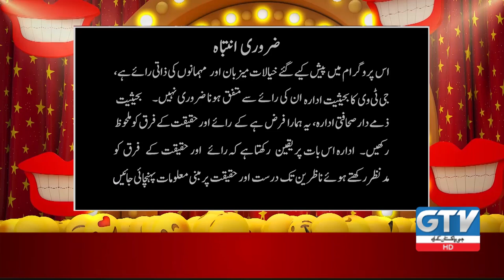G Janab With Barkat Uzmi And Rida Isfahani | Exclusive Talk With Afraz Rasool And Nusrat Wahid | GTV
G Janab With Barkat Uzmi And Rida Isfahani | Exclusive Talk With Afraz Rasool And Nusrat Wahid | GTV News

Exclusive Talk With Nusrat Wahid
 Afraz Rasool And Nusrat Wahid G Janab
G Janab Khawaja Naveed Ahmed & Hina Rizvi
khawaja naveed ki adaalat
khawaja naveed ahmed
khawaja naveed ki adaalat season 2 tvone
tvone khawaja naveed ki adaalat season 2
promo of khawaja naveed ki adaalat season 2
khawaja naveed
khawaja naveed ki adaalat season 2
khawaja naveed ki adaalat season 2 promos
khawaja naveed ki adalat
barrister khawaja naveed ahmed
justicekhawaja naveed ahmed
khawaja naveed ahmed advocate
the story of khawaja naveed ahmed
khawaja ki adalat season 2 tv one
NADIR ALI PODCAST FEATURING JUSTICE (R) KHAWAJA NAVEED
Khawaja Naveed ki Adaalat Episode 14th TV One
hina rizvi
Afraz Rasool dramas
Afraz Rasool interview
Afraz Rasool in bol nights
hina rizvi haidar
Afraz Rasool family
hina rizvi haider
Afraz Rasool biography
Afraz Rasool ghazal
Afraz Rasool sister
Afraz Rasool shayari
Afraz Rasool hina rizvi
Afraz Rasool film star
Afraz Rasool mushaira
rizvi
tv actress hina rizvi
hina rizvi tv actress
hina rizvi & mishi khan
film actress hina rizvi
hina rizvi haidar stats
hina
g janab
g janab show
g janab promo
g janab gtv
g janab with barkat and uzmi
janab ji
janab ji song
g janab with barkat & uzmi
umme rabab chandio
mufti rafi usmani sahab
umme rabab,rana sana
a big blow to nab
rana sana ullah
g janab with barkat and uzmi coming soon only on gtv network hd